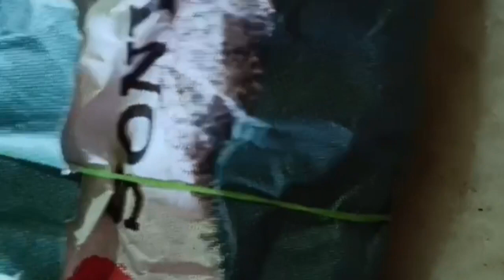ଡାଲିଆ ଚେର ଆସନ୍ତା ବର୍ଷ ପାଇଁ ଏହି ଭଳି ଭାବରେ ସେଭ୍ କରି ରଖନ୍ତୁ